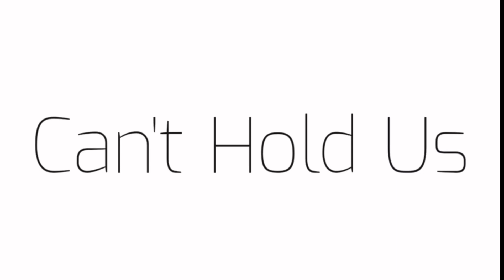Can’t hold us meme ||fake collab